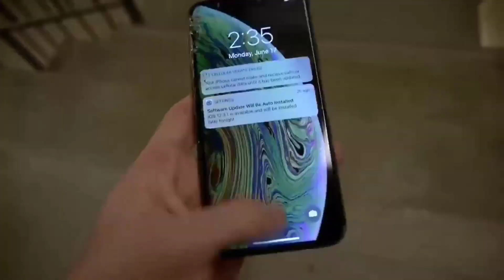क्या ये मछली इस फुलझड़ी से जिंदा वापस बच पाएगी!!Top 5 Experiment 🔥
Keywords For This Amazing Video:-

Craziest Experiment
Top 10 Amazing Experiment On Youtube Video ऐसी Experiment नही देखी होगी अभी तक
Most Awaited & Craziest Experiment On Youtube Video
Factpro Fire
Mr Indian hacker
Crazy Xyz
The Experiment Tv
 Experiment King
Yash K experiment
factpro Fire new video
experiments king new video
experiments tv New video
Yash k experiment new video
factex
the wanted video
it's facts
Viral Experiment On Youtube
Shreddar machine vs railway track

The Ending Of Keywords

Video is made for education purpose only.Copyright disclaimer under section 107 of copyright act 1976,Allowance is made for "fair use" for purposes such as critism,comment, news reporting, teaching, scholarship and research.Fair use is a use permitted copyright satute that might otherwise be infirining ,non profit, educational,or personal,use tips,the balance in favour of fair use.

NOTE:- This video is made only for motivational and educational purposes only.

👉I Fully Understand And Respect Youtube Guidelines & Others Intellectual Properties(Copyrights).